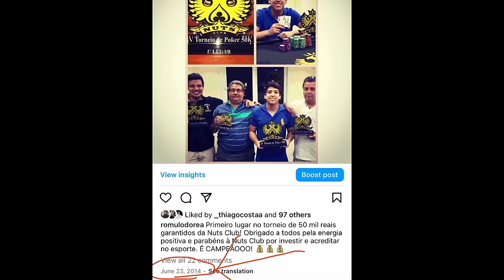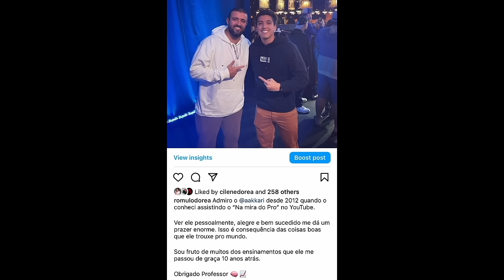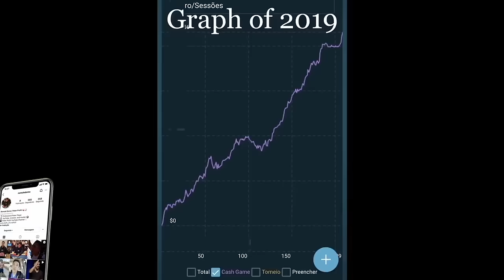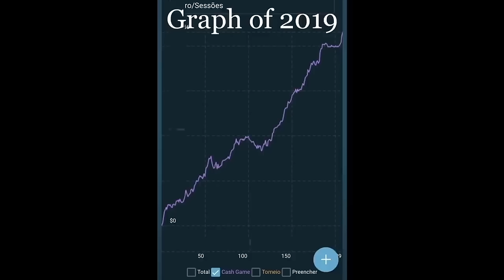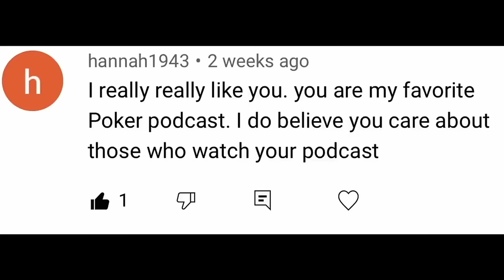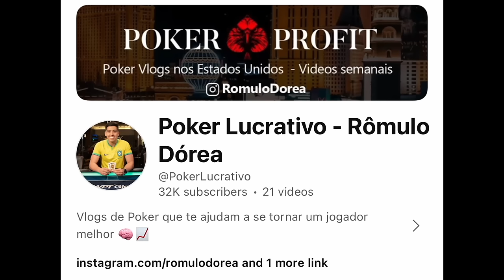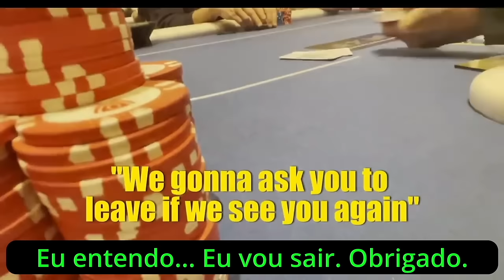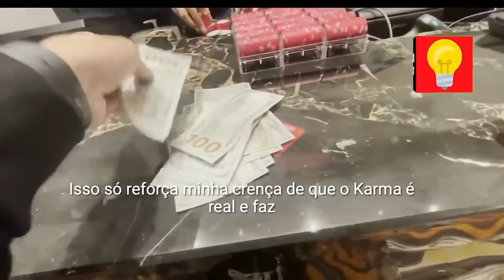Fui EXPULSO Do Cassino em Las Vegas e Depois o INACREDITÁVEL Aconteceu!! Vlog Poker Lucrativo #10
💎 Meu Ebook "O Jogador de Poker Lucrativo | 6 Princípios para o Sucesso no Poker"

🥇 Agencia com os Melhores Clubes de Poker Online: ( Agencia Poker Profit )

SEO
Cash game nos Estados Unidos.

2/5